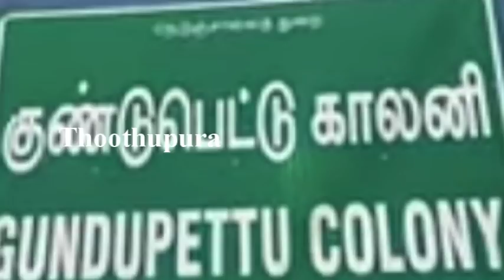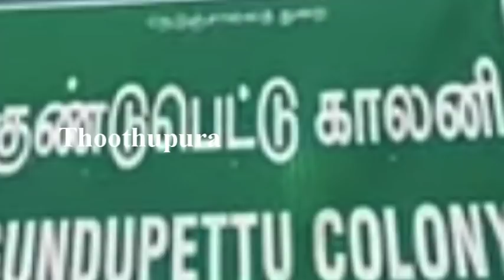கோத்தகிரி குண்டுப்பெட்டு காலனியை சேர்ந்த முத்துலட்சுமி செய்ததை பாருங்க | Kotagiri